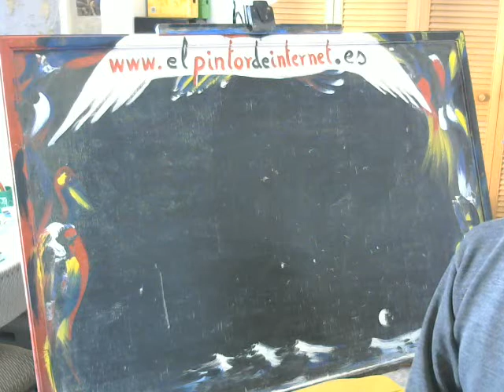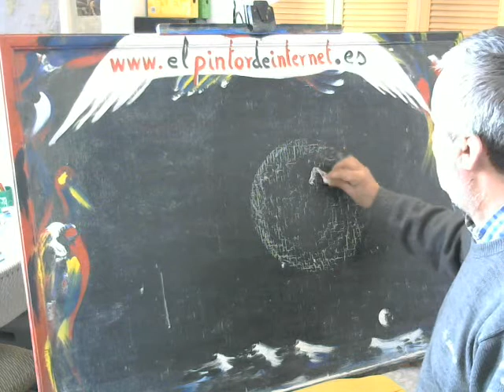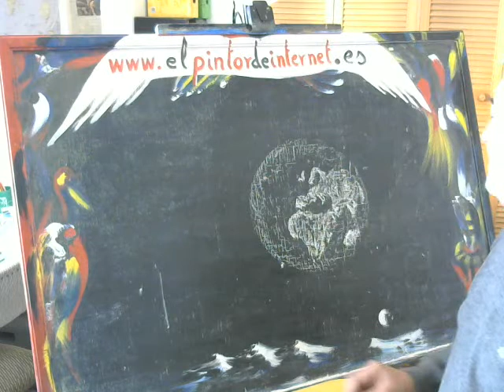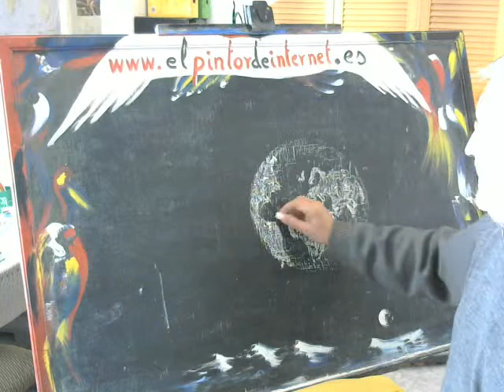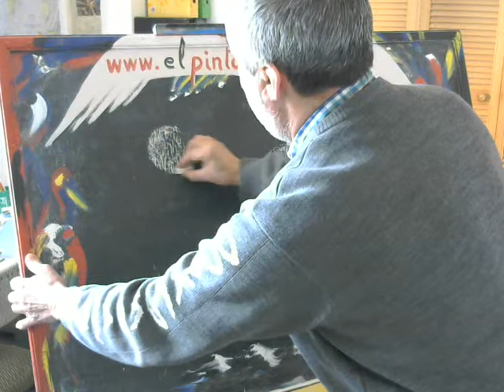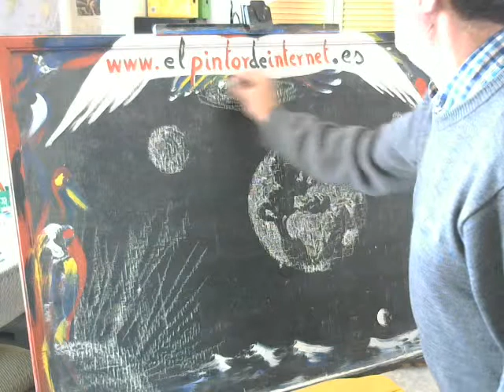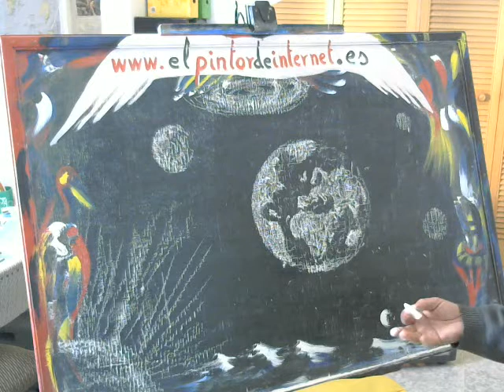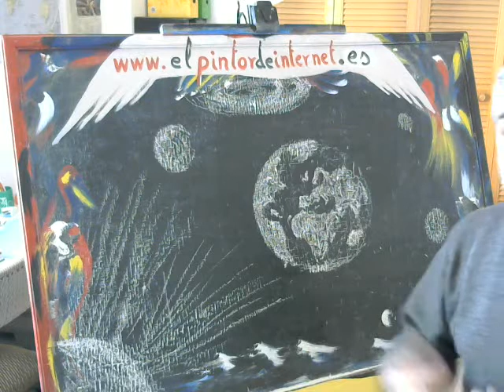DIBUJO de un viaje espacial con TIZA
Realizamos un viaje alejándonos de la tierra y plasmándolo en un dibujo con tiza.
   ¿Alguien me puede decir de donde venimos y hacia donde vamos?
Yo no lo sé.
   ¿Existen un solo Universo o hay más Universos?
Tampoco lo sé
  Si alguien puede contestarme a estas dos preguntas,le agradecería encarecidamente que me lo dijera .
Miguel Estaña